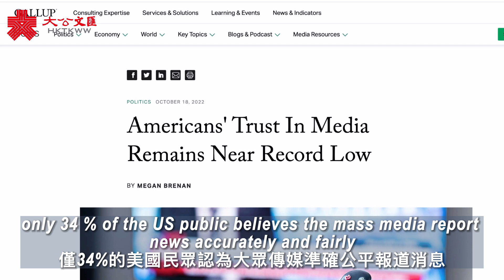美民眾對傳媒信任度 接近歷史低位